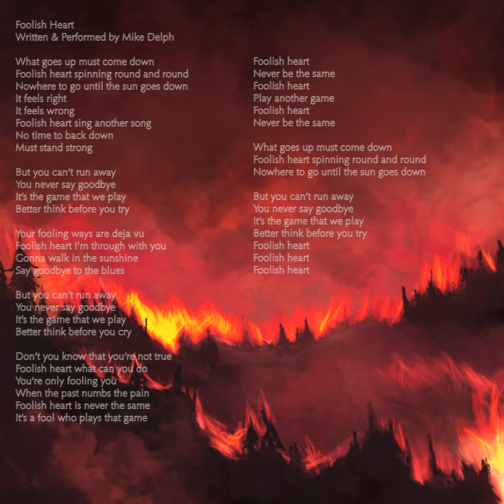Foolish Heart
Foolish Heart · Mike Delph